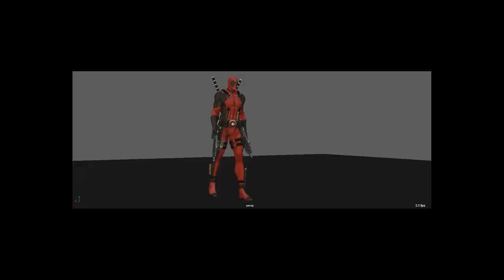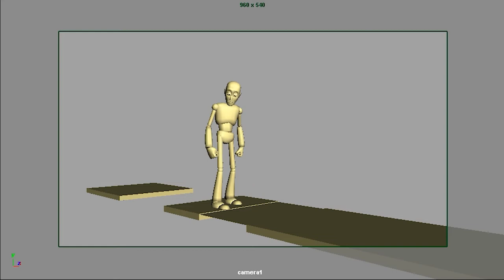Animation Showreel 2022 (Abbas_Abbasov)